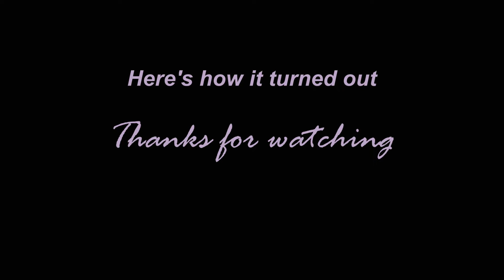Figure Painting 'My way' - 1/35 British Tank Crew by The Bodi - Head by Ultracast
A figure for my current diorama project👍

The body is from The Bodi - Kit No TB-35075
The Head is from Ultracast - Kit No ULT35013

All the paints used are listed in the video